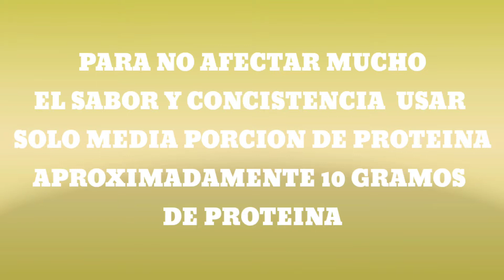CAFE FRIO-ICED COFFEE RECETA FACIL Y SALUDABLE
Recetas Faciles es un canal donde podras encontrar una gran variedad de recetas la mayoria muy faciles de preparar y tambien en su mayoria saludables.
En su gran mayoria utilizando productos saludables y algunas alternativas como lo son la harina de almendras, harina de coco, leche de almendras, y muchas mas opciones saludables, bajas en carbohidratos y tambien opciones libres de gluten.